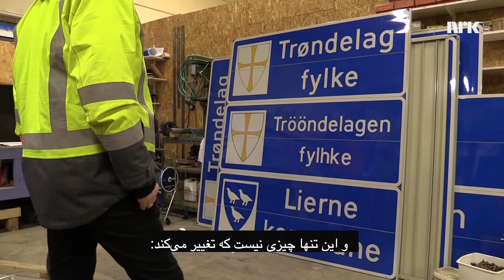Nytt Norgeskart نقشه جدید ناروی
بسیاری از خواب بیدار شدن و خود را باشنده ولایات و شرهوالی‌های جدیدی دیدند. ۱۱۹ ولسوالی به یکدیگر پوستند و تبدیل به ۴۷ ولسوالی بزرگتر شدند. بدین ترتیب از ۱ ژانویه سال ۲۰۲۰ تعداد ولسوالی‌ها در ناروی به ۳۵۶ می‌رسد. تعداد ولایت‌ها نیز کمتر خواهد شد: از ۱۹ ولایت به ۱۱ ولایت کاهش میابد.
Mange våknet opp som innbyggere i helt nye kommuner og fylker. 119 kommuner slår seg sammen og blir 47 nye, større kommuner. Dermed blir det 356 kommuner i Norge fra 1. januar 2020. Det blir også færre fylker: 19 fylker blir redusert til 11 fylker.